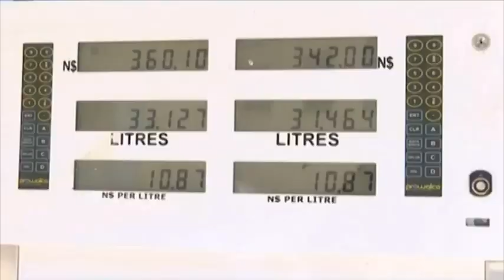oil and gas discussion transfer transfer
Mines and Energy Minister Tom Alweendo says the new oil discoveries could have a positive impact on the country's economy.

Alweendo said this during a public lecture on gas and oil explorations in the country.